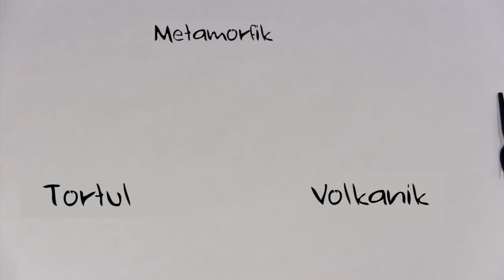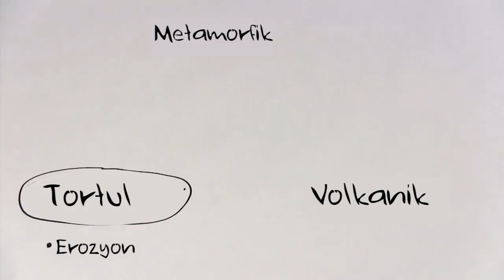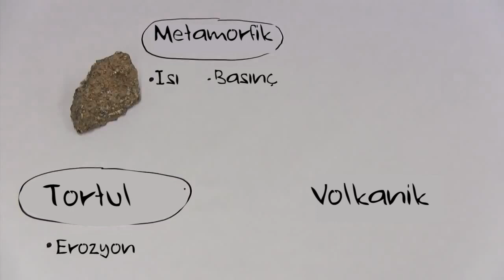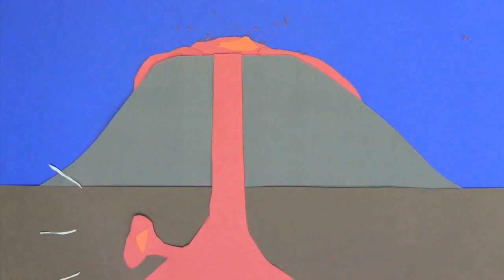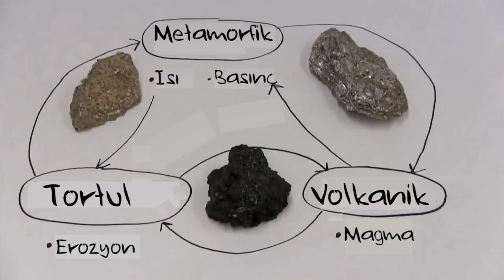Kayaç Döngüsü (Doğa Bilimleri) (MIT+K12 / STEM)